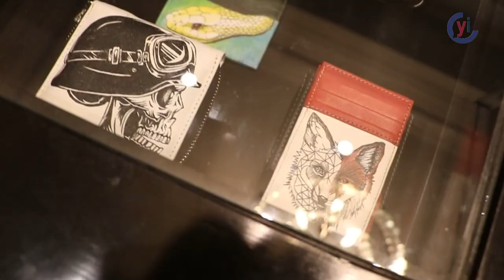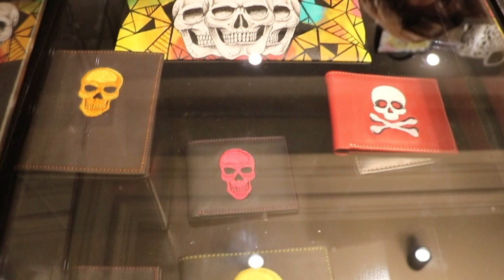Prision Art apoya a quienes estuvieron en prisión a reinsertarse en la sociedad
Prision Art es un emprendimiento social que surgió en 2012, actualmente trabajan en este proyecto 200 hombres y mujeres en 8 cárceles en 4 estados del país.